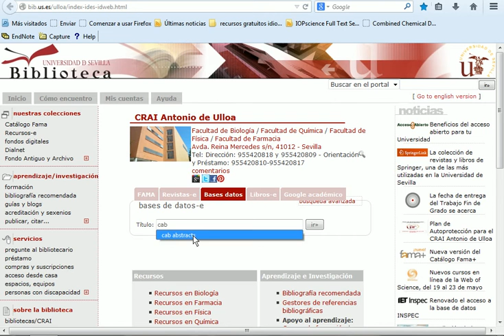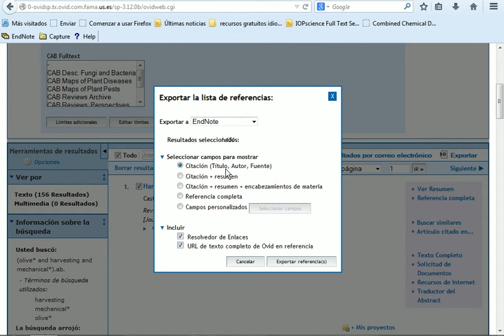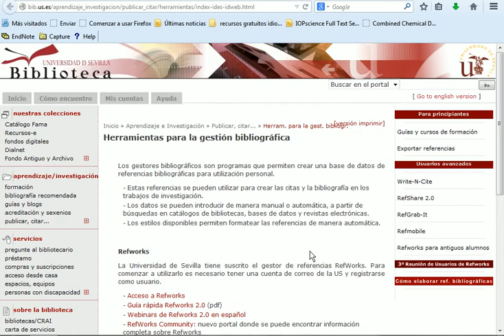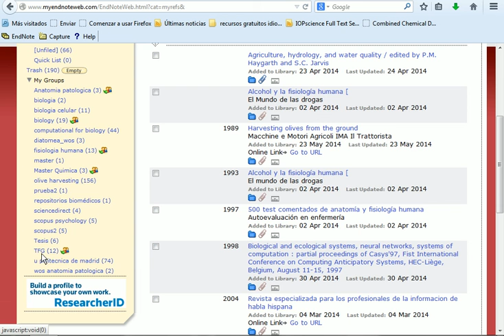Cómo importar referencias desde CAB Abstracts a EndNote Web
En este vídeo se muestra como llevar a cabo el proceso de importar las referencias obtenidas tras una búsqueda de información en la base de datos CAB Abstracts a nuestro gestor de referencias EndNote Web. En este caso el método de importación de las referencia es indirecto, ya que se genera un fichero intermedio que hay que subir al gestor de referencias para que nos las almacene en nuestra base de datos personal. Crearemos además directamente un nuevo grupo donde guardar las referencias obtenidas.